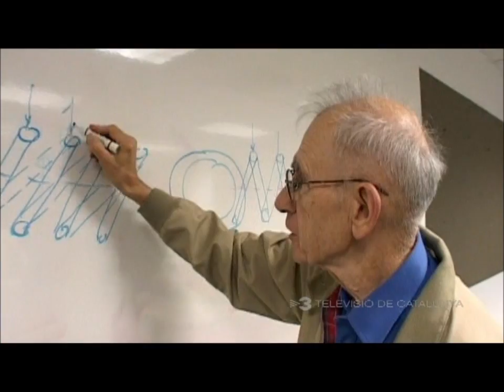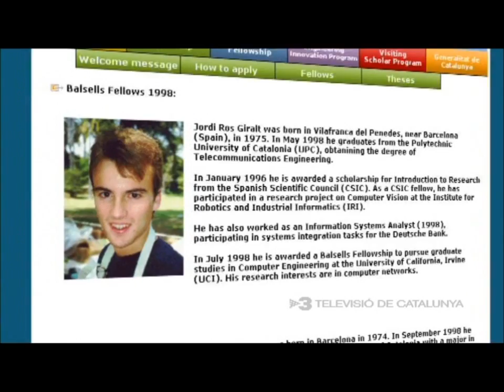Pete Balsells in Telenoticies July 2011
The Generalitat de Catalunya recognizes Pete Balsells on the 15th anniversary of the Balsells Fellowship. Barcelona, July 2011